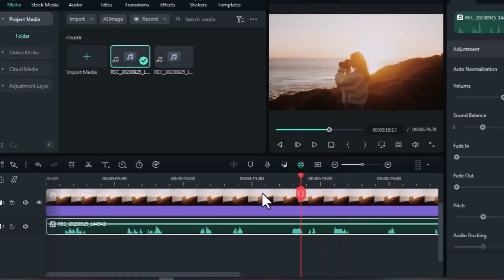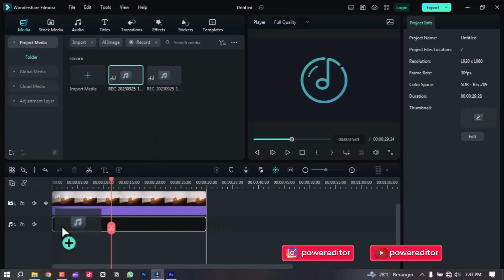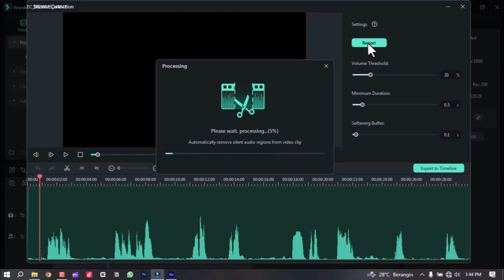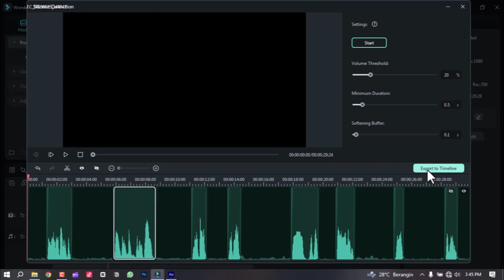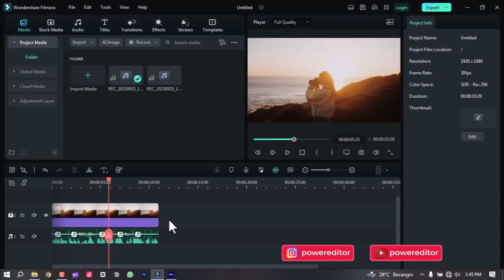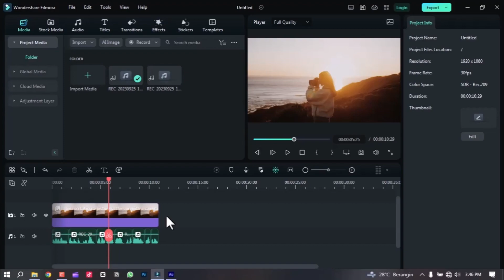Cara Memotong Video Otomatis - Silence Detaction in FILMORA 12 | Filmora Tutorial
Cara Memotong Video Otomatis - Silence Detaction in FILMORA 12 | Tutorial for Beginner

"Halo, sobar editor! Pernah merasa repot saat harus memotong video untuk menghilangkan keheningan? Jangan khawatir lagi! Dalam tutorial ini, kami akan membantu kamu memahami cara memotong video secara otomatis menggunakan fitur Silence Detection di Filmora 12. Tanpa perlu bersusah payah, kamu akan menghemat waktu dan usaha dalam mengedit video. Jadi, ayo saksikan tutorial ini dan menjadi seorang pro di Filmora 12.